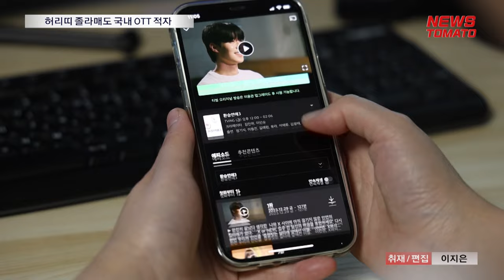허리띠 졸라매도 국내 OTT 적자 [말하는 기자들_중기&IT_0412]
국내 OTT 기업들이 지난해 적자를 지속했습니다.

광고선전비를 줄이며 비용 효율화에 나서고 있지만, 적자 탈출이 쉽지 않은 모습입니다.

티빙과 웨이브는 지난해 광고선전비를 각각 전년 대비 18%, 34% 줄였습니다.

OTT 이용자가 늘어나면서 매출은 사상 처음 3000억원을 돌파했는데요.

그럼에도 적자는 지속됐습니다. 콘텐츠 수급비가 매해 증가하기 때문입니다.

왓챠 상황은 더 어렵습니다. 광고선전비를 41% 축소하고, 인건비도 38% 줄였습니다.

적자폭은 줄었지만, 매출도 40%가량 낮아졌는데요.

왓챠는 적자 개선을 목표로 비용통제가 진행됐고, 결과적으로 이용자 유입이 줄어든 영향이라고 설명했습니다.

감사합니다.